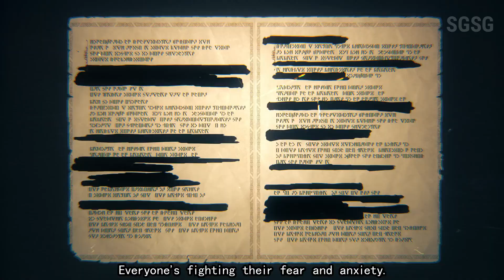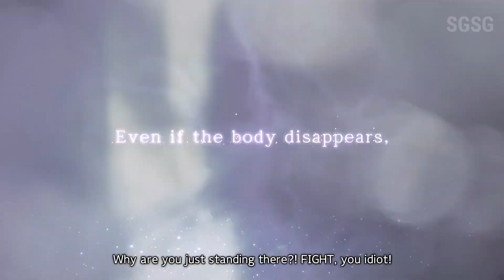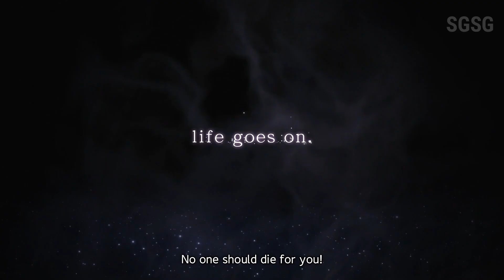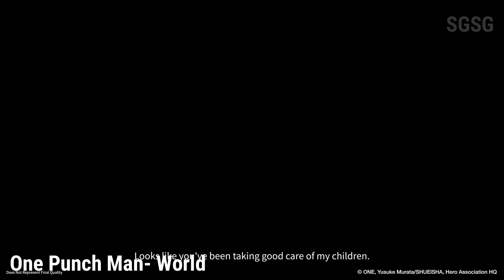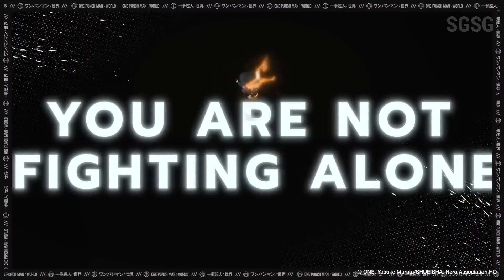TOP 15 Amazing Upcoming ANIME Based Games 2023 & 2024